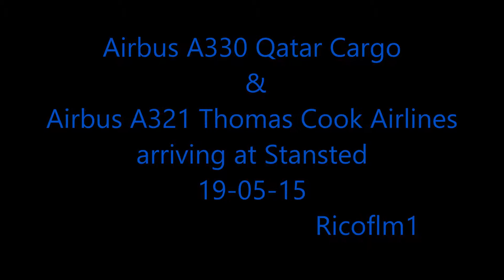Airbus A330 Qatar Airways Cargo & Airbus A321 Thomas Cook Airlines arriving at Stansted 19 05 15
Description:Airbus A330 Qatar Airways Cargo & Airbus A321 Thomas Cook Airlines arriving at Stansted 19 05 15